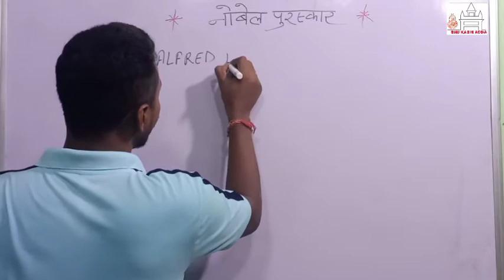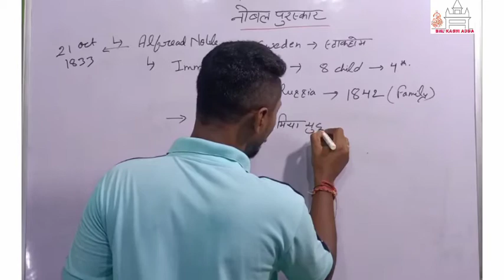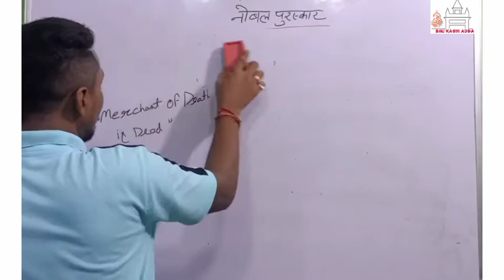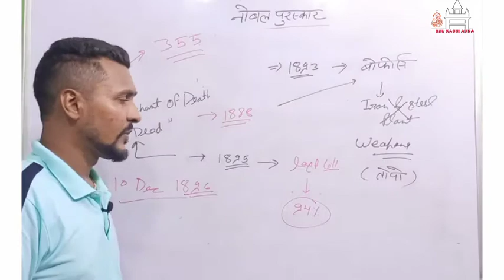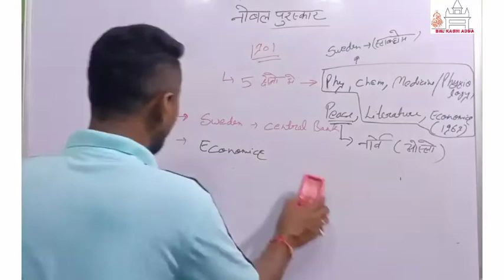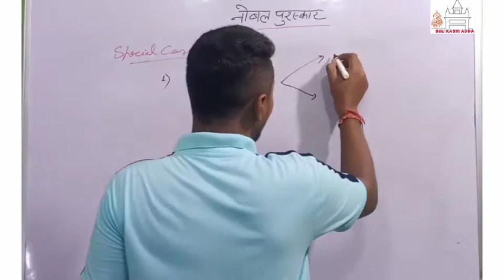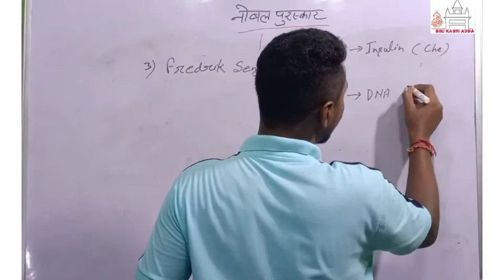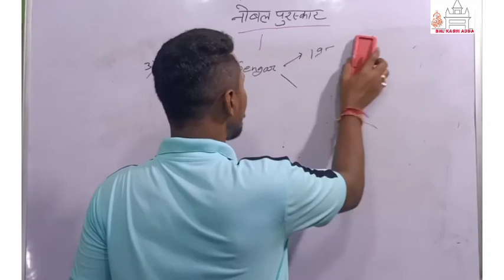NOBEL PRIZE | नोबेल पुरस्कार | NOBEL PRIZE 2019 | GK TRICKS | नोबेल पुरस्कार समस्त जानकारी |UPSC SSC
In this video of GENERAL AWARENESS we talk about NOBEL PRIZE .
From historical background to present given awards.(2019).